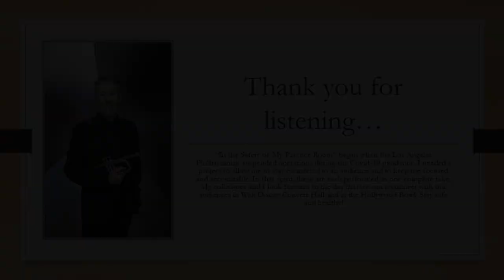Episode 71: Blazhevich Etude #54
Jim Wilt plays Blazhevich Etude #54 as part of his "From the Safety of My Practice Room" series. He started it as a way to stay motivated and accountable during the Covid-19 pandemic, and to connect with an (e)audience.